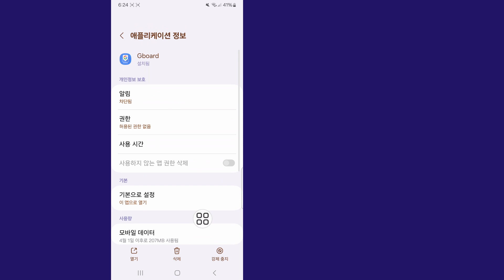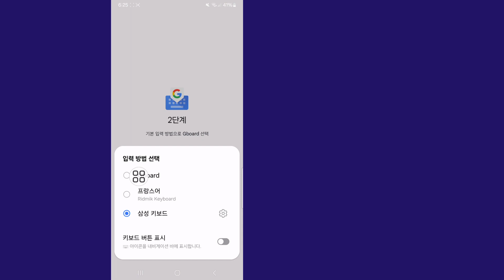화면 키보드 문제 2024를 해결하는 방법 | 화면 키보드 문제 관리 2024년 해결됨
오늘은 화면 키보드 문제를 해결하는 방법을 보여 드리겠습니다.  이 비디오를 시청하여 온스크린 키보드 문제를 해결하는 방법을 알아보세요.

 화면 키보드 문제를 해결하는 방법을 알아보세요.